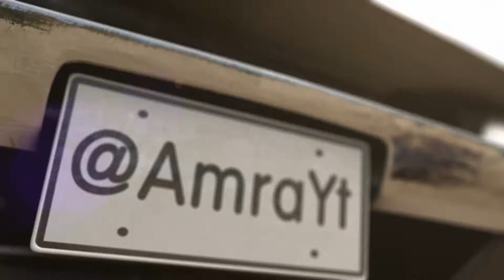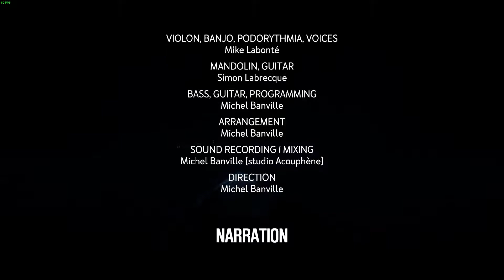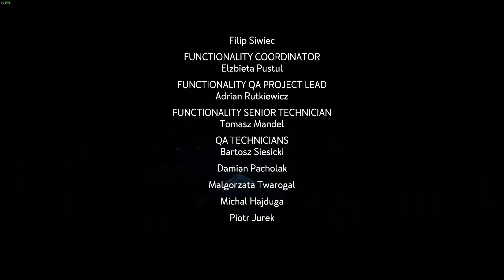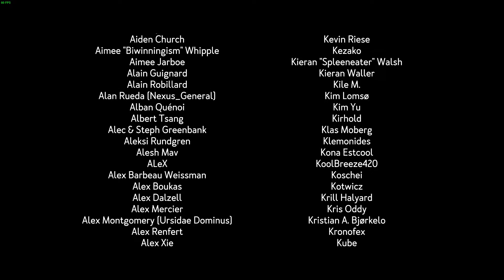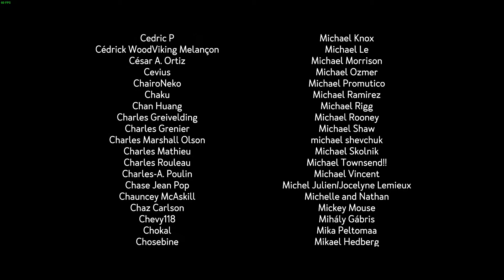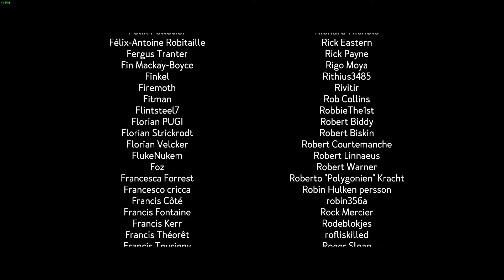KONA | #12 El Wendigo y la huida | Final [HD]